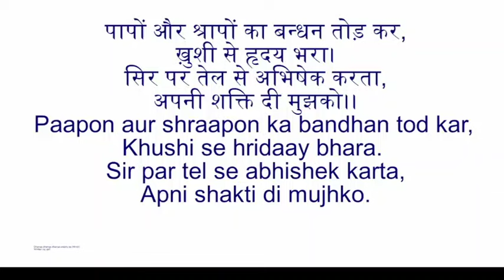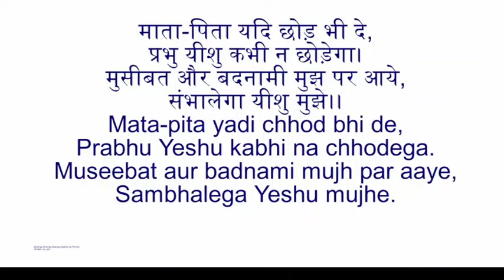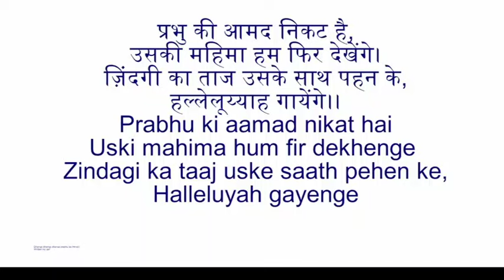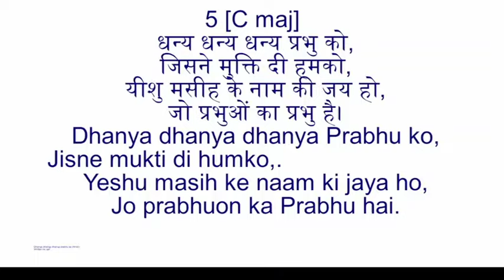A Morning Devotion - Mar 30